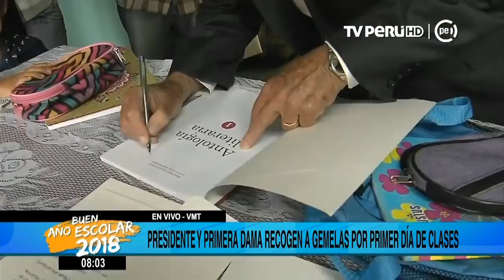Presidente y primera dama recogen a gemelas en primer día de clases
Al promediar las 07:58 horas, el jefe de Estado, Pedro Pablo Kuczynski, acompañado de la primera dama, Nancy Lange, acudió a la vivienda de la familia Vargas Molina, hogar de las gemelas Dayana y Johana, quienes hoy iniciaron el año escolar 2018 junto con más de 6 millones de escolares, en alrededor de 80 mil centros educativos a nivel nacional.